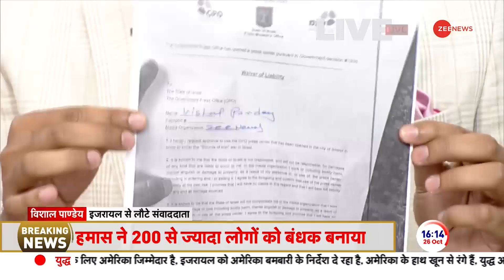Israel Hamas News: जारी था मौत का खेल! वॉर जोन से ZEE News की रिपोर्टिंग | Vishal War Reporting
Israel-Hamas War Update: इजरायल-हमास के बीच जारी जंग ने पूरी दुनिया की टेंशन बढ़ा दी है.जंग में अब तक 6500 से अधिक लोगों की मौत का दावा किया जा रहा है।  जंग को लेकर हर खबर ZEE News की दुनिया तक पहुंचाती रही।  इस बीच वॉर से रिपोर्टिंग करके लौटे विशाल ने अपना अनुभव साझा किया. इस दौरान वो अपनी मां का जिक्र कर भावुक हो गए.

The ongoing war between Israel and Hamas has increased the tension of the entire world. So far, more than 6500 people are being claimed dead in the war. ZEE News' coverage of the war always reached the world. Meanwhile, Vishal, who returned after reporting from the war, shared his experience. During this, he became emotional while mentioning his mother.